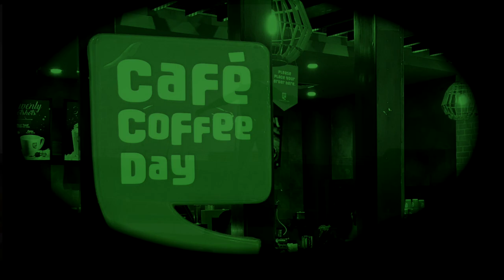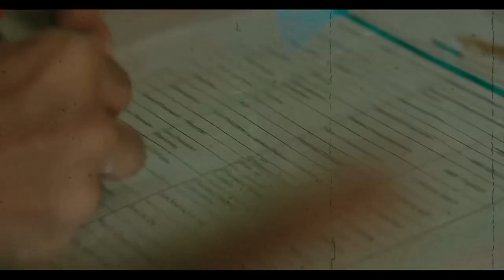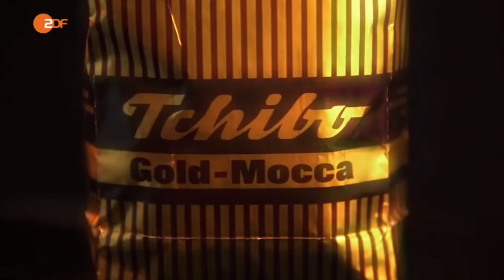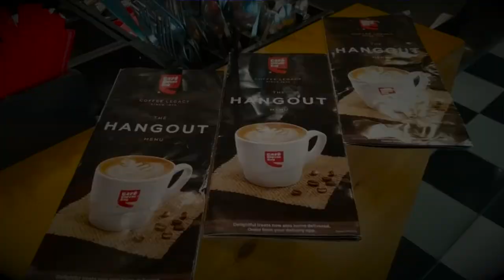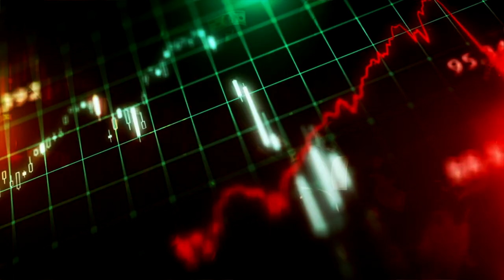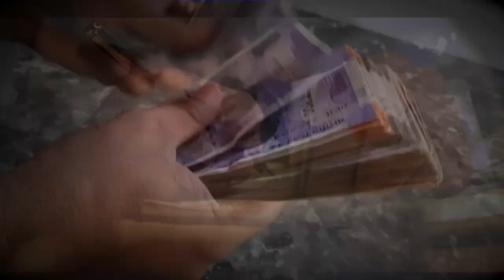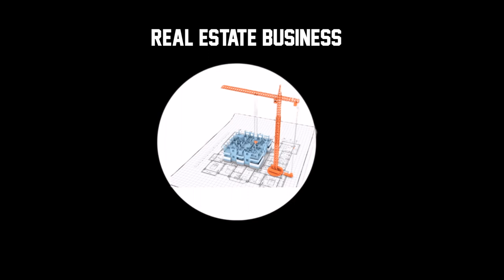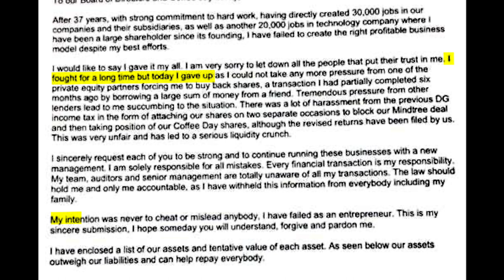The Rise and Fall of Cafe Coffee Day | VG Siddhartha’s Suicide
In this video, we have discussed the story of a man who was regarded as the Coffee King of India. VGSiddhartha belonged to a wealthy family who owned massive lands for coffee plantations in Karnataka. Once he took over his family business, he started exporting coffee globally and in less than two years, his company became India's largest exporter of Coffee. Although the coffee export business was doing well, he was still bothered about one thing: Lower Margins.

He knew that if he wanted to charge a higher premium then it was important to create a brand that would appeal to the customers. He went to Germany to meet one of his customers who owned a popular coffee chain "Tchibo". Siddhartha was so inspired by the story of the Owners of Tchibo brand that he harbored the dream of creating his own coffee chain in India.

And finally in 1996, Cafe Coffee Day was born. In a decade or so, CCD became India's largest Coffee Chain with more than 1000 stores all across India. While its nearest competitors, Barista and Starbucks had only 200 stores combined.

But the same very brand which became a household name in India ultimately claimed its founder's life.

To know the Full Story, Watch the Video NOW !!!

Reference: Business Today Magazine

About Learner's Lounge

In my whole life, I have known no wise people who didn't read all the time – none…ZERO – Charlie Munger

Most people go through life not really getting any smarter. But you acquire wisdom by reading the books written by the top thinkers of the world.

At Learner's lounge, we have made it our mission to bring you wisdom from the most iconic books in an easy to understand format and alongside encourage you to inculcate the habit of reading books.

So, join us and become a part of this incredible journey.